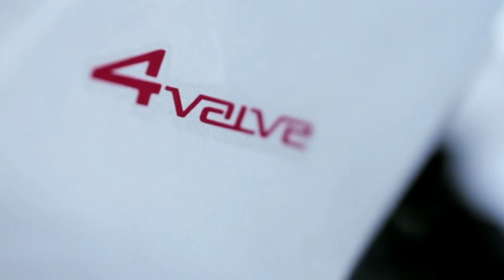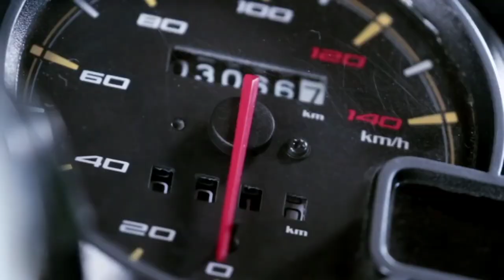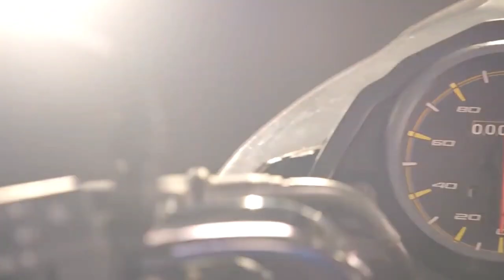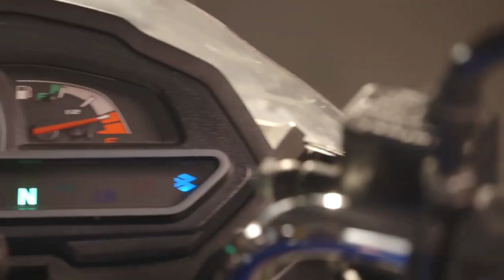Finally 2022 Bajaj Discover 125cc Launch In India Soon || 6 Big Changes🤐 || Price And Launch Date ?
Hello friends,

In this video I am going to tell you about All new  Bajaj Discover 125  Bs6 model Discover 125 BS6 what's new in this model...?? Complete review, Walk-around,All New Features In BS6 Model,Price??And Exhaust Note

Bajaj Discover 125 Split Seat BS6

Bajaj Discover 125 BS6 Price??

Bajaj Discover 125 Mileage??

Bajaj Discover 125 STR Pro Price??

Bajaj Discover 125 str pro

Bajaj Pulsar NS 125 BS6 Price??

Bajaj Pulsar NS 125 Bs6 Model

Bajaj Pulsar NS 125 Model

Bajaj Pulsar 125 NS Bs6 Price??

Bajaj PulsarNS 125 Bs6 New Changes??

so,